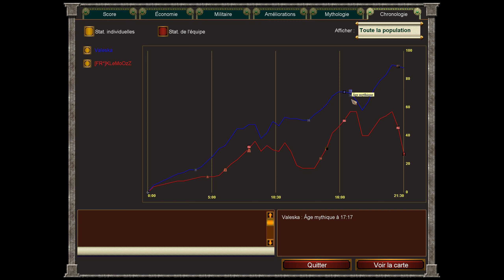Gameplay Age of Mythology 1vs1 Thor vs Oranos (FR) #43